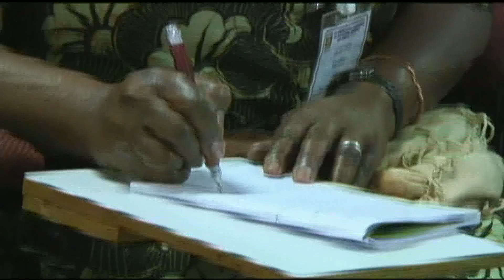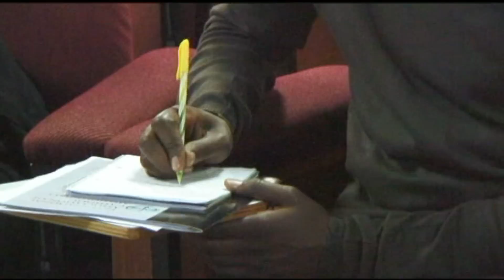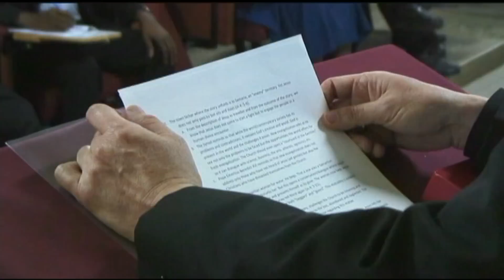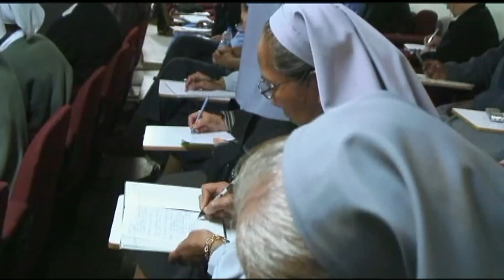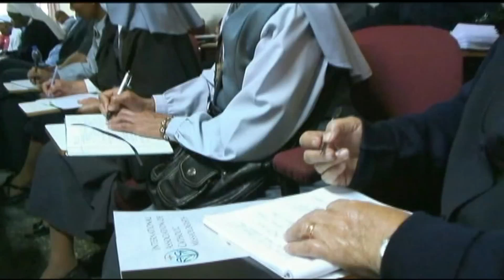Cardinal Tagle's Talk at IACM's 2013 Conference (Nairobi, Kenya)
Delivered at the 5th international conference of the International Association of Catholic Missiologists (IACM) held at the Catholic University of Eastern Africa, Nairobi, Kenya on the 18th of July 2013.